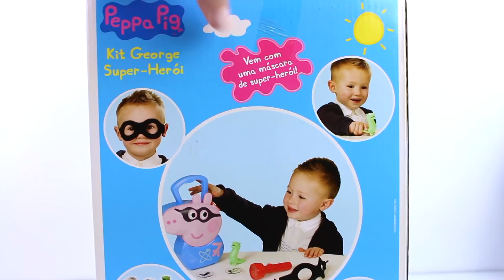Familia Peppa Pig Abrindo Maleta Peppa Pig Kit George Super Heroi Lanterna Magica